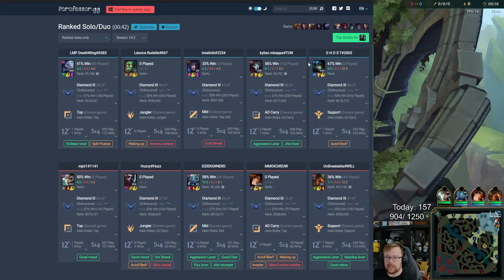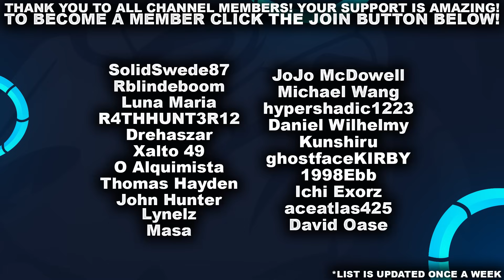EKKO JUNGLE IS KINDA CRACKED... - Alphabet Challenge | League of Legends